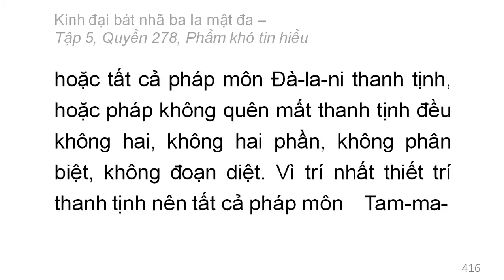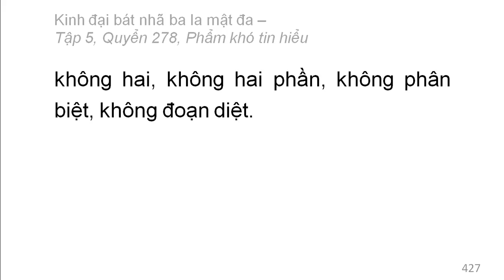600 quyển Kinh Đại Bát Nhã Ba La Mật Đa: Quyển .../600 (tiếp) (đọc lần 2)